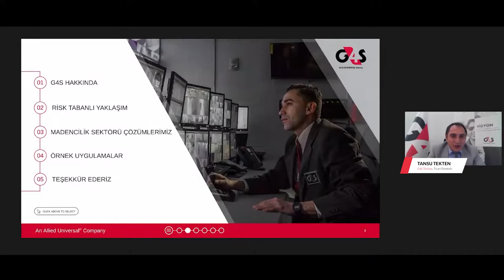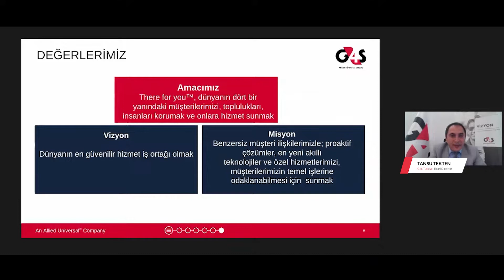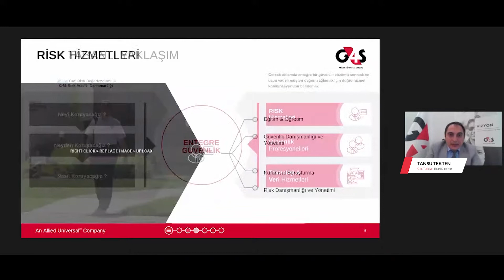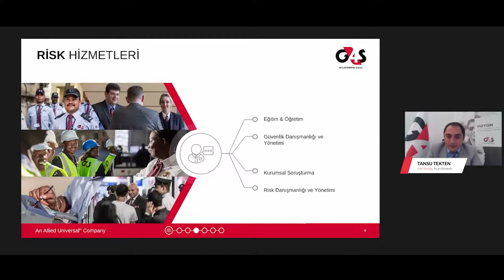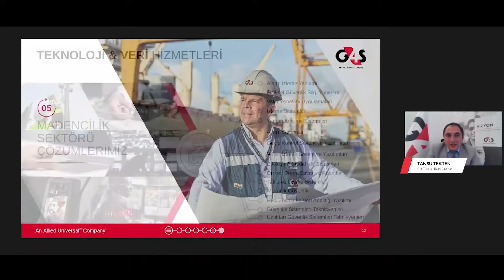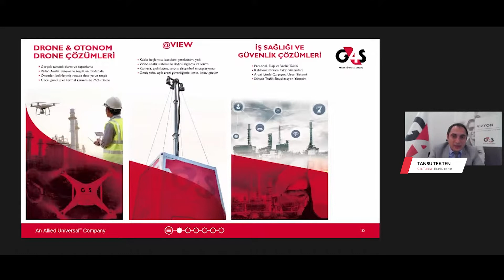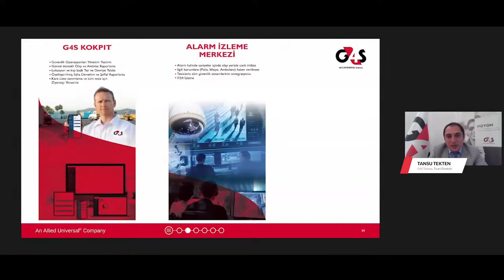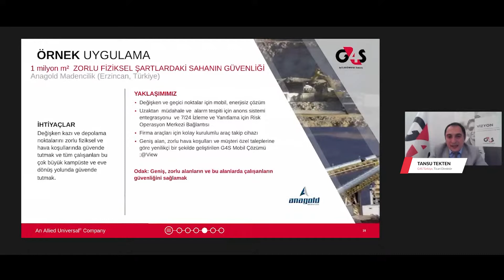Madencilik Sektöründe Güvenlik Konferansı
Sektörlere özel webinar serimize Madencilik Sektörü ile devam ederken, sektörün değerli isimleriyle bir araya gelerek güvenlik risklerini ve bu riskleri minimize edecek entegre güvenlik çözümlerimizi konuştuk.